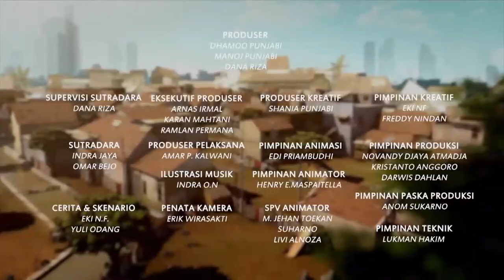Menghibur Ucup yang Melakukan Kesalahan - Adit & Sopo Jarwo